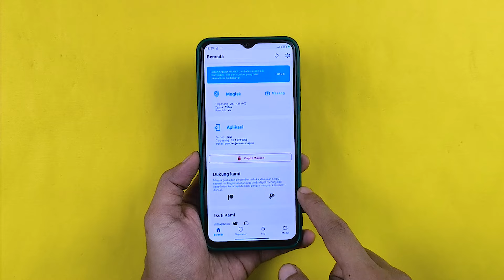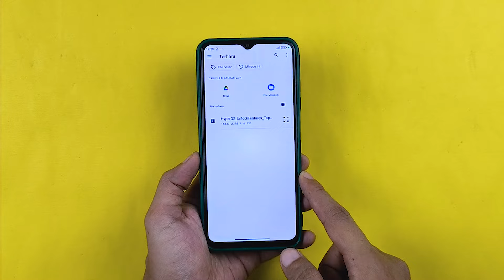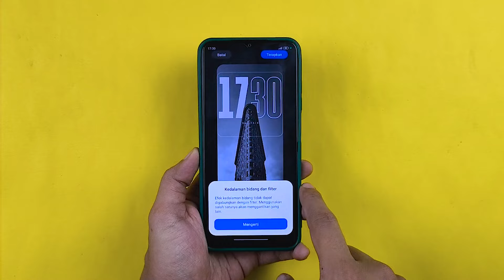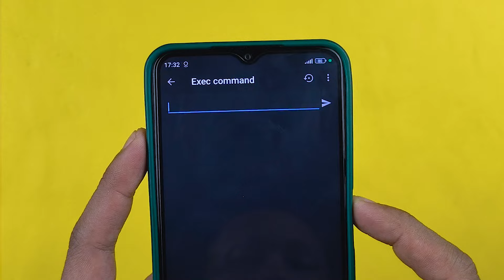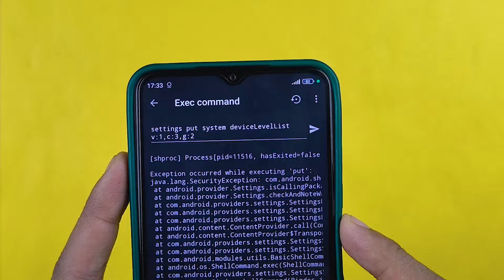Cara Unlock Fitur Tersembunyi HyperOS POCO M5 - Lock Screen Majalah & Control Center Transparan Blur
Cara unlock fitur tersembunyi HyperOS POCO M5 seperti lock screen majalan dan control center transparan blur.

Video Lainnya :
GCAM REDMI 13C | Google Camera GCam Nikita V2 Redmi 13C Config IPhone 15 Pro Max - CERAH & BERWARNA!

Cara Install TWRP OrangeFox POCO M5 Permanent Tanpa Root dan Root - Bisa di MIUI dan HyperOS!

GCAM POCO X6 PRO | Google Camera GCam Nikita V2 POCO X6 Pro - Lebih Baik dari Kamera Bawaan?